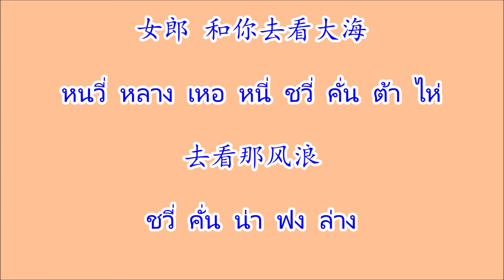海韵 ไห่ยวิ่น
เพลงจีน 海韵 ไห่ยวิ่น ศิลปิน 陈忆文 เฉินอี้เหวิน